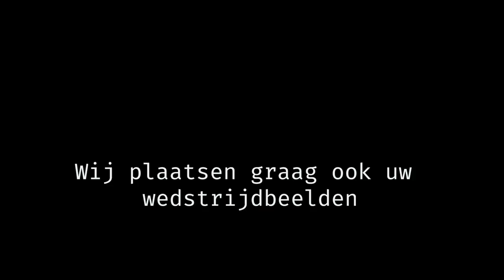Keek op de week#10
In deze Keek op de Week verschillende video's die door diverse DVS'ers geupload zijn! Bedankt voor het insturen. Volgende week jouw beelden ook op DVS YouTube? Ga naar